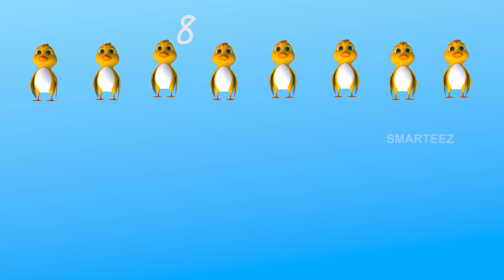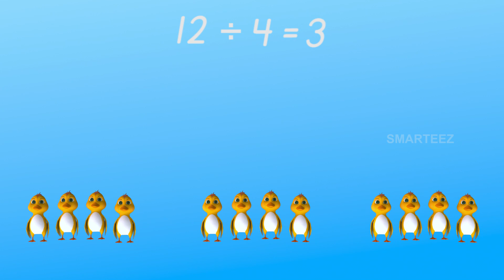Division Basics | Teams of Ducklings | KG | Primary | Grade 1 |Math for Kids | Smarteez Sprouts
We are an education channel for kids aged from 2 to 8. We make animation videos that help kids learn math and science through simply stories.

In this video, we explain division with the help of the Mother Duck and little ducklings. I hope your kids enjoy our method of explanation and learn from it.

Basic Division, basic division for kids, basic division for grade 1, kg, primary, grade 1, basic division made easy, basic division with animation.